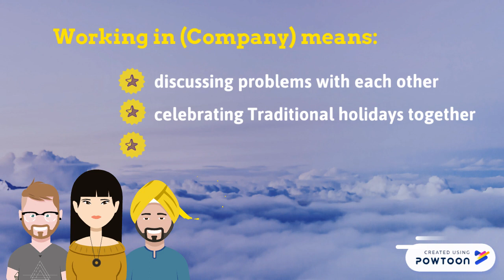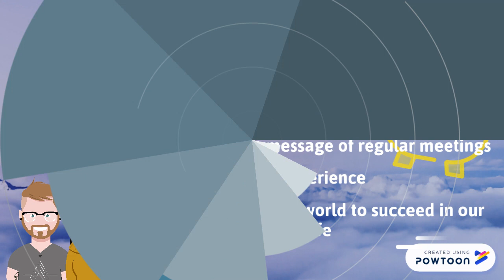One way to different destinations / Global Azerbaijan Students Affairs ( GASAcompany )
Global Azerbaijan Students Affairs ( GASAcompany )
One way to different destinations

Tarihçe
GASA Company, 23 Şubat 2019 yılında kurulmuştur. Şirketimizin merkezi, İstanbul Küçükçekmece Halkalıda yerleşen İstanbul Sabahattin Zaim Üniversitesindedir. Azerbaycan'ın Başkenti Bakü`de  bir (1) şubesi, Türkiye’nin değişik bölgelerinde de on bir (11) temsilciliği bulunmaktadır.

GASA Company, Türkiye'nin tarihi şehri olan İstanbul'da 2018 yılı 23 Ekim tarihinde bir üniversite sınıfında düşünülerek projeye dönüştürülmüş ve 23 Şubat 2019 yılında resmi olarak Azerbaycan'ın başkenti Bakü`de açılmıştır.

Şirketimiz, yurt genelinde şube ve temsilcilikler açarak kurumsallaşma çalışmalarını sürdürmektedir.

Vizyonumuz
Öğrencilerin en çok güvendiği ve tercih ettiği eğitim şirketi olarak, Azerbaycan'da ve yurtdışında ilişkilerimizi dahada artırarak yeni proje girişimleri ile önümüzdeki 5 yıl içerisinde en büyük eğitim şirketleri arasında yer almaktır.

Misyonumuz
“Farklı hedeflere giden tek yol” sloganı ile yola çıkan şirketimiz öncelikle, devletimizin milli ve manevi değerlerinin tüm dünyaya paylaşımını sağlamak, yurtiçi ve yurtdışında okuyan gençlerimizin birbirlerinden haberdar olması için iletişimini sağlayarak gençlerimizin huzur içinde kalkınmasına ve gelişmesine katkıda bulunmaktır.